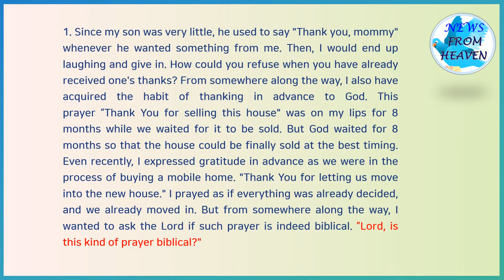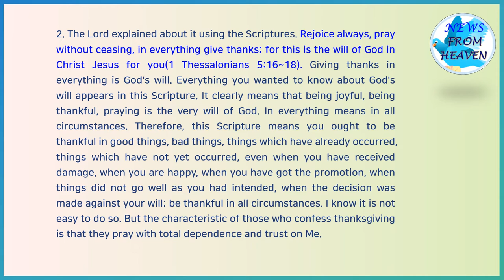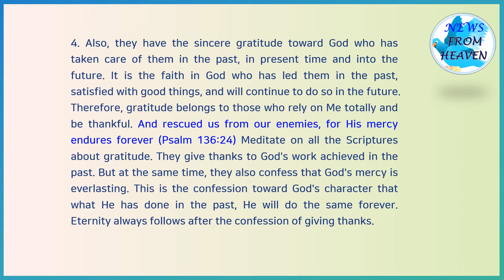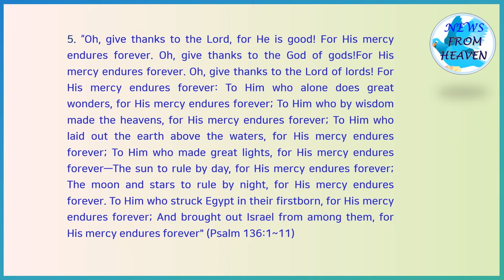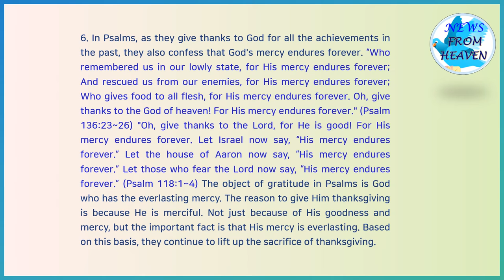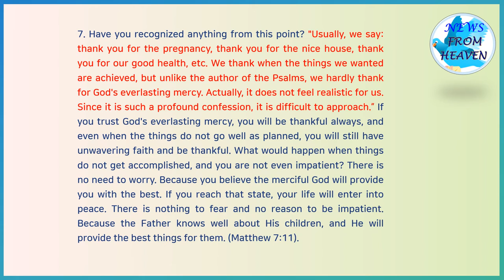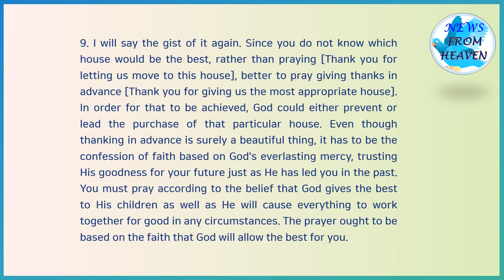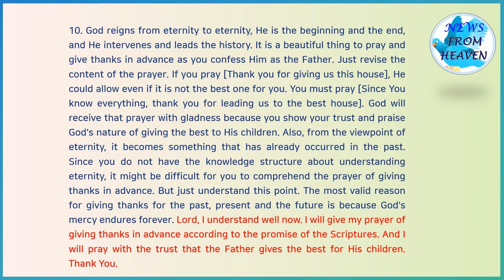Is giving thanks in advance Biblical?